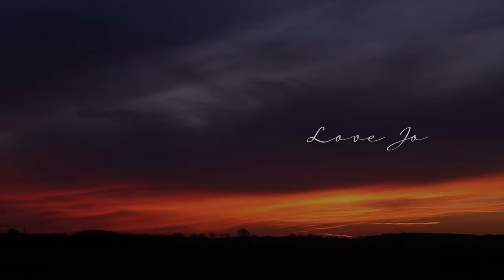Ian Ritter & Jo Ellis - Last Post